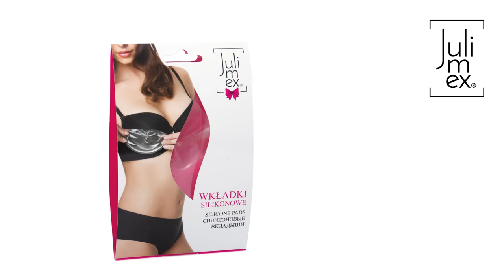Żelowe wkładki do biustonosza WS-05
Umiejętne dodawanie objętości tam, gdzie jej potrzebujesz to nasza specjalność! Żelowe, transparentne wkładki marki Julimex można szybko umieścić w kieszonkach biustonosza i zyskać naturalny efekt powiększenia i uniesienia piersi. Wkładki są miękkie, przezroczyste i dostępne w rozmiarach od A do D, byś mogła je idealnie dopasować do swoich potrzeb. Pokaż nam swoją stylizację z wykorzystaniem wkładek do biustonoszy Julimex używając hashtagu